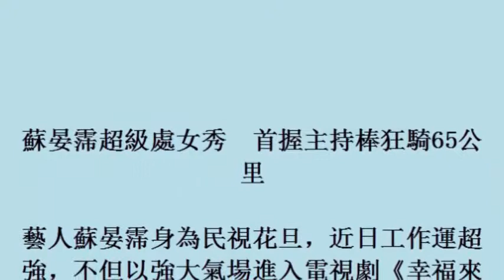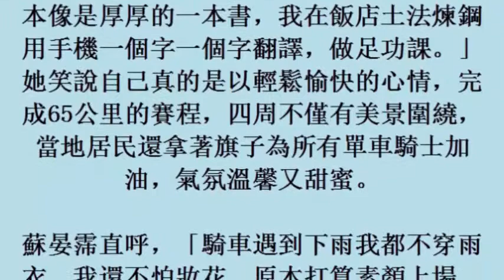蘇晏霈超級處女秀 首握主持棒狂騎65公里 (4November2017)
蘇晏霈超級處女秀　首握主持棒狂騎65公里